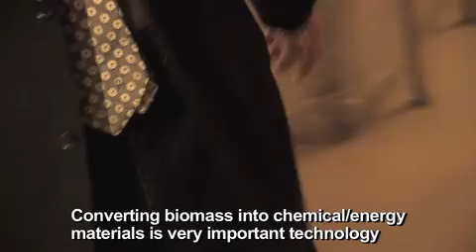Tadafumi Adschiri Laboratory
Tadafumi Adschiri Laboratory 【Sep.8.2010】

Professor
WPI-Advanced Institute for Material Research
Institute of Multidisciplinary Research for Advanced Materials, Tohoku University

Professor Adschiri has been researching on Supercritical Hydrothermal Synthesis of Hybrid Nanoparticles. This method is drawing attention as the state-of-the-art technology from all over the world.